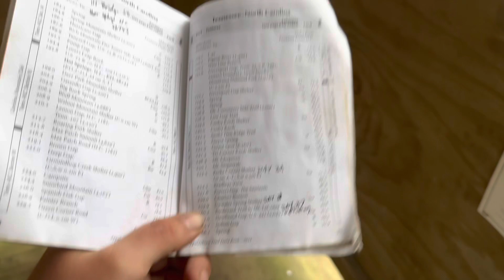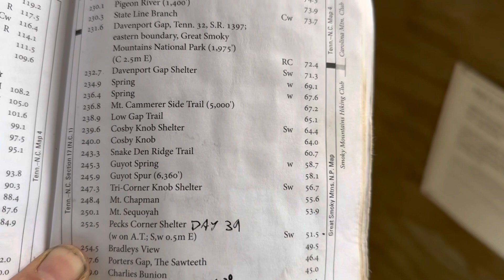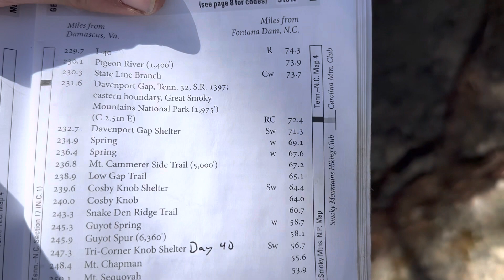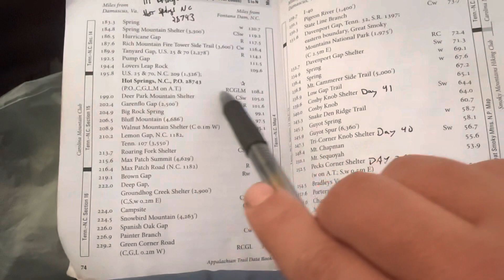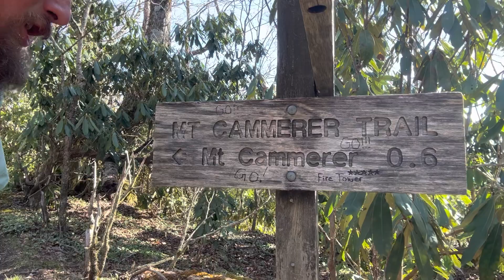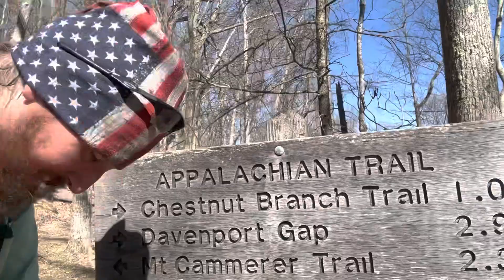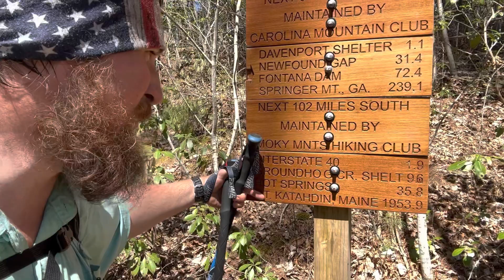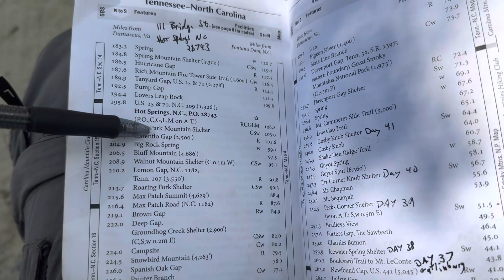Leaving the Smokies and Trail Magic, Days 40-42 on the Appalachian Trail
Finally made it out of the Great Smoky Mountains National Park!  I experienced some great Trail Magic and visited Standing Bear Farm.